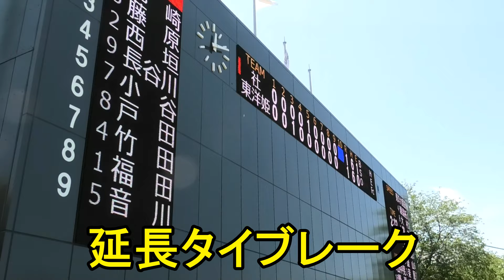【 準決勝 】東洋大姫路 vs 社 要所で堅い守り タイブレークを制す ！( 2024 兵庫春季県大会 )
2024.4.3    明石トーカロ球場    準決勝
　　社          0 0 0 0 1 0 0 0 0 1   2
東洋大姫路  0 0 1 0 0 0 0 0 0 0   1          ( 延長タイブレーク )
※    気象条件    晴れ    無風